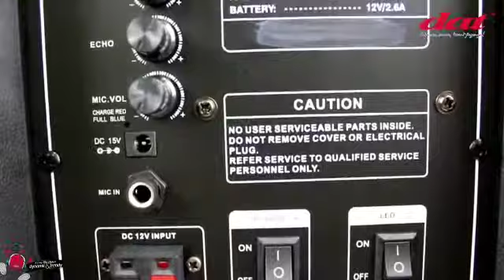TERBARU‼️ Speaker Portable 15 inch DAT DT 1507 Bluetooth Microphone Versi Digital Free 2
untuk produk ini bisa anda dapatkan di toko online resmi kami
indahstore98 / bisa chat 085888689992